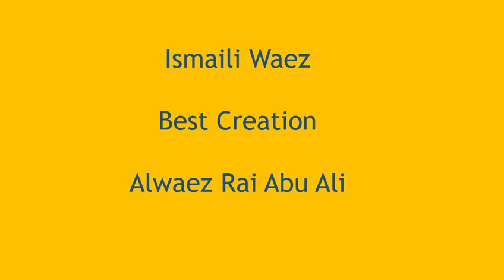Ismaili Waez | Best Creation | Alwaez Rai Abu Ali